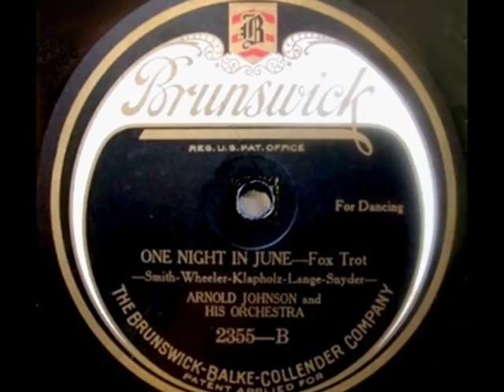Roaring 1920s: Arnold Johnson & His Orch. - One Night In June, 1922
Arnold Johnson & His Orchestra – One Night In June, Fox-Trot, Brunswick 1922

NOTE: Arnold Johnson (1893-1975) American bandleader, pianist and songwriter. He studied at the Chicago Music College and his first job as pianist was in a band led by a famous saxophonist Rudy Wiedoeft. In early 1920s Arnold Johnson established his own dance band and signed with the Brunswick label as their flag orchestra, ex aequo with other ensembles such as Paul Ash and His Orchestra, Bennie Krueger, Isham Jones, Ray Miller or The Cotton Pickers. On that list of dance music stars, Arnold Johnson’s name does not seem to shine brightest, yet Arnold Johnson must be remembered because of his two sidemen, he coached and launched into their brilliant careers: one was pianist, singer and songwriter Harold Arlen, who also made arrangements for Arnold Johnson’s band, and second was one of great American trumpeters of the Jazz Age: Jack Purvis.  Arnold Johnson’s orchestra seems to be active and prolific until the end of the Roaring Twenties, yet I was not able to find much more about later years of that band. See also the 1929 recording of Arnold Johnson's orchestra